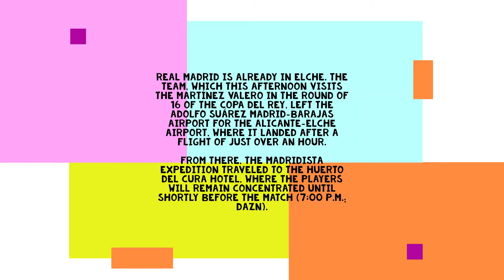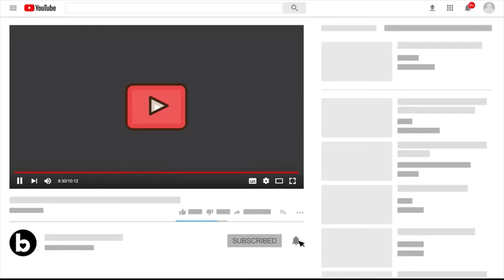Real Madrid arrive in Elche| Real Madrid Training 20 Jan: Round 16 of Copa Del Rey| Elche Away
Real Madrid is already in Elche. The team, which this afternoon visits the Martínez Valero in the round of 16 of the Copa del Rey, left the Adolfo Suárez Madrid-Barajas airport for the Alicante-Elche airport, where it landed after a flight of just over an hour.

From there, the madridista expedition traveled to the Huerto del Cura hotel, where the players will remain concentrated until shortly before the match (7:00 p.m.; Dazn).